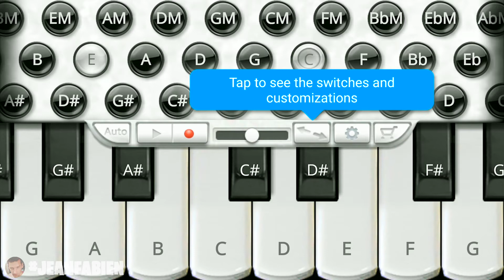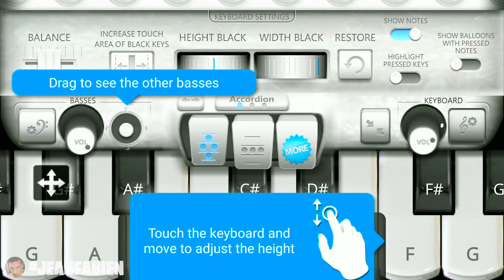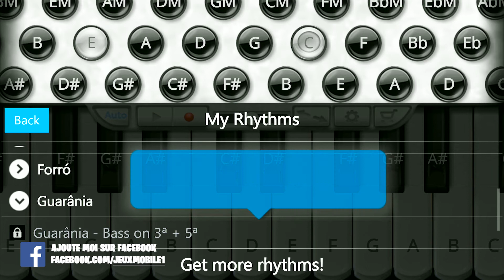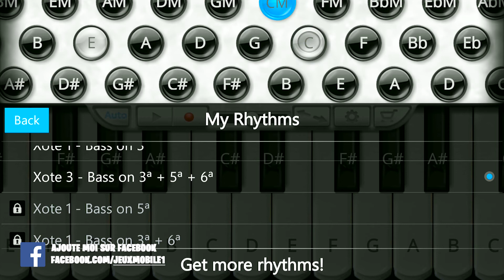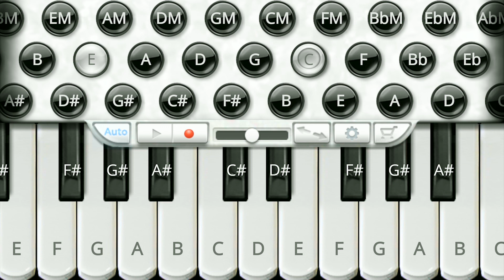ACCORDEON VIRTUEL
Accordéon virtuel pour faire de la musique avec l'instrument accordeon. Cette application accordeon permet de composer avec les vrais sons d'un accordéon classique. Est ce difficile d'apprendre a jouer de l'accordéon ? non car ce jeux contient toutes les notes et toutes les touches d'un accordéon virtuel.  Le pays d'origine de l'accordéon est l'Autriche. C'est Cyrill Demian qui a créée cet instrument a vent sous le nom de accordion. Le poids de l'accordéon est de 3 a 6kg pour un accordeon diatonique. Et si vous avez un chromatique l'instrument de musique pese jusqu'a 10 kilos. Cet instrument virtuel permet de jouer de l'accordéon chromatique, diatonique et de l'accordéon piano. Laissez vous charmer par la sonorité chaude et enveloppante de cet instrument qui sait si bien traduire toute la gamme des émotions .

Pour ceux qui veulent debuter l'accordéon sans avoir a en acheter un, ce jeux d'accordeon est parfait. On peut choisir les accords, ses octaves, et crééer soit meme des arpeggio. L'accordéon c'est l'instrument. Ce simulateur accordéon virtuel est compatible avec toute application android et application iphone. Il suffit de pianoter les notes sur l'ecran et le son de l'accordéon sort du clavier. On peut egalement enregistrer ses musiques dans le jeu. Cette application est parfaite pour comprendre la logique des claviers d'un accordéon. Le monde de la musique réuni dans un instrument.  Du tango à la Valse sans oublier la polka, la samba l'accordéon est l'instrument de musique indémodable de référence.